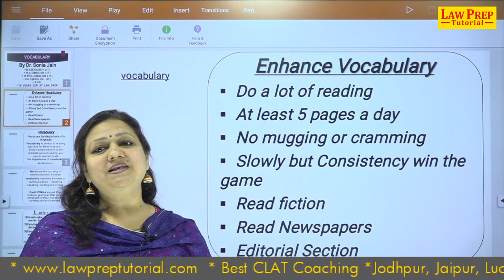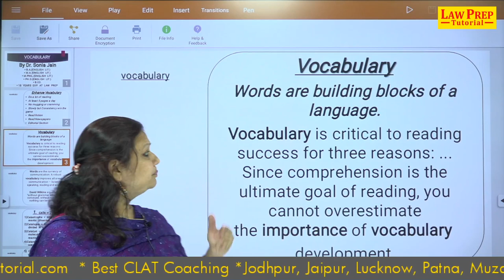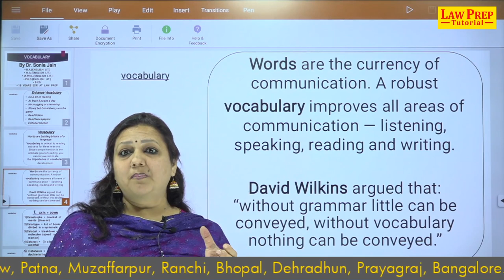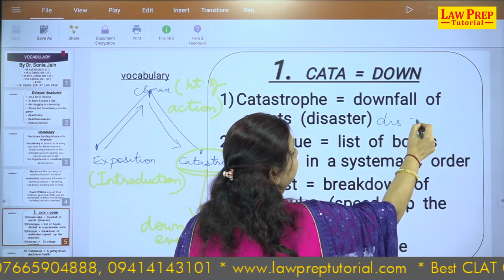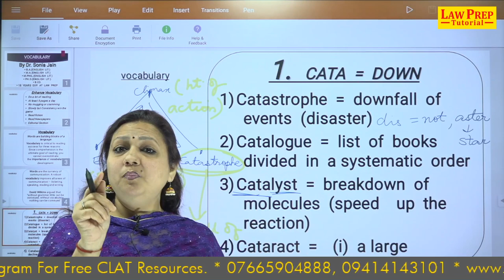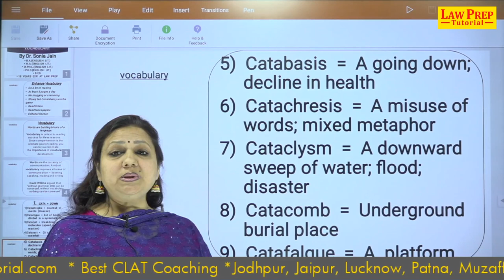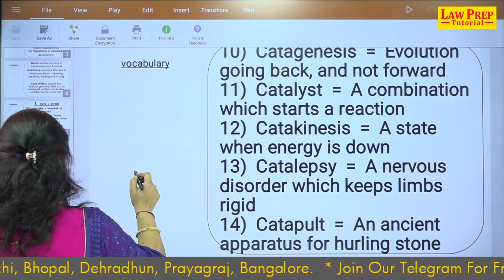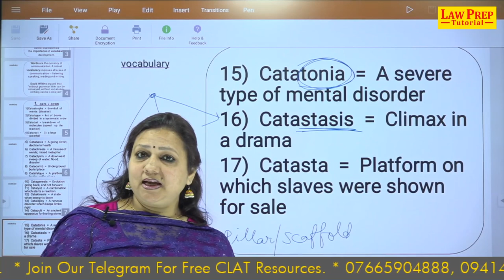Vocabulary Booster Series | Lecture -7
• clat coaching,
• clat website,
• lawentrance,
• legal aptitude,
• clat preparation,
• clat paper,
• clat course,